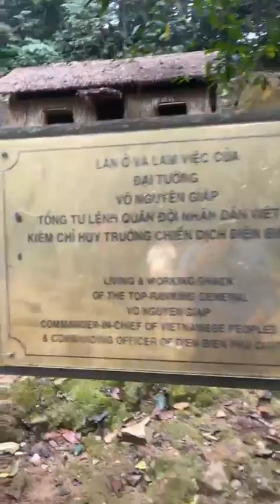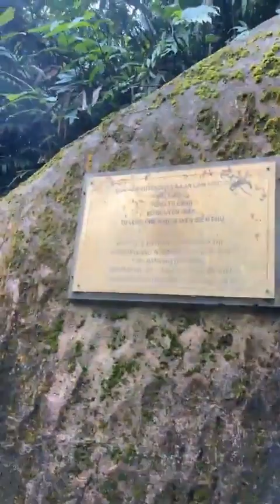Sở chỉ huy của Đại tướng Võ Nguyên Giáp